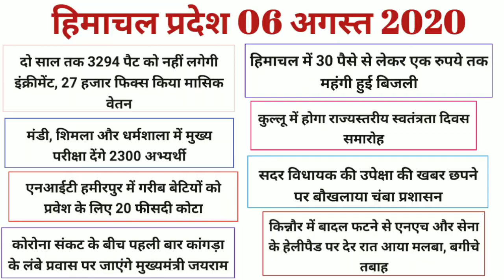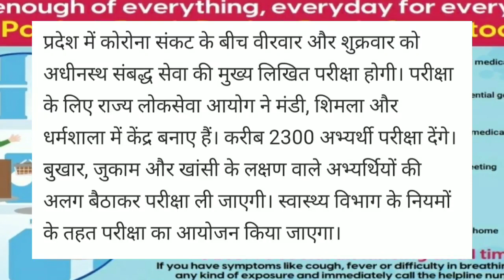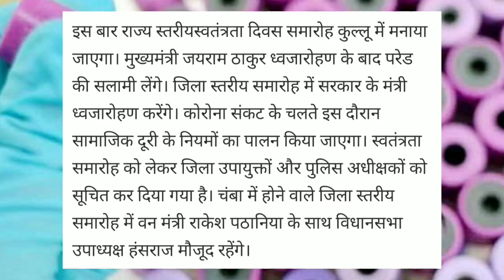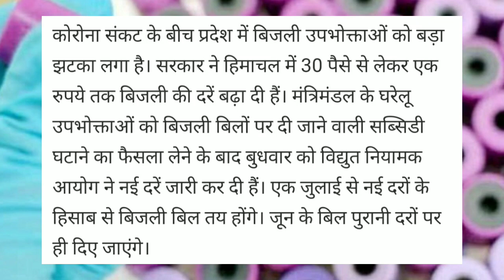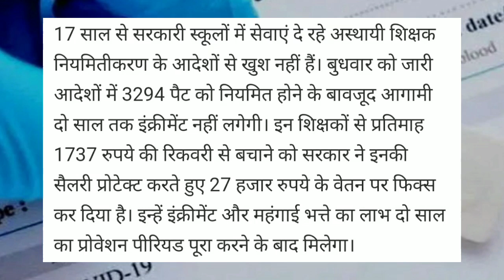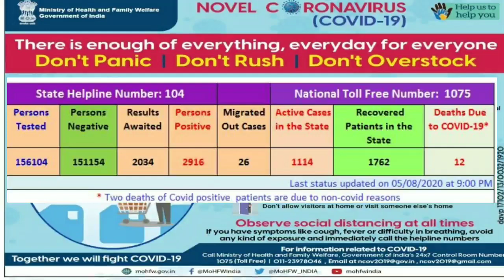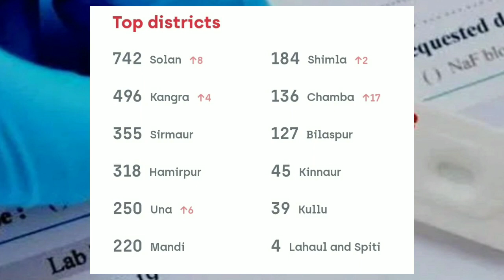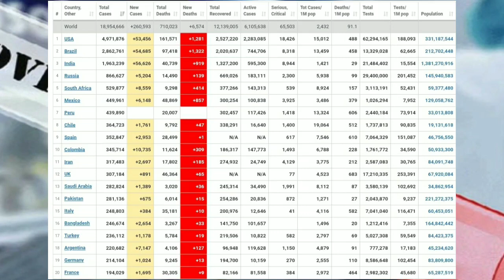Himachal Pradesh 06 August 2020 Today News। HPPSC Shimla। NIT Hamirpur Admission। HPSEBL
Himachal Pradesh 06 August 2020 Today News and latest updates Himachal Pradesh electricity bill charges hike 30 paisa to 1 rupess and Independence day in Kullu and HPPSC Shimla Written Screening Test day and NIT Hamirpur 20% seats for the Female Candidate reserved now in this year